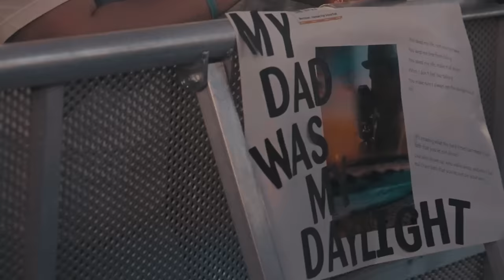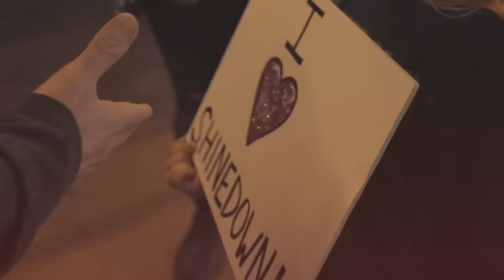Shinedown - Daylight Video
The new video for “Daylight” is out now!

This video is dedicated to the people in our lives who make sure we see the Daylight: Our audience. The video features some of our most memorable moments from the Planet Zero World Tour 2022.

The majority of the footage was shot at the below U.S. dates (but not limited to) and also features a few moments from our Canadian run as well.

9/2/22 Pryor, OK Rocklahoma
9/3/22 Kansas City, MO Azura Amphitheater
9/5/22 St. Louis, MO Hollywood Casino Amphitheatre
9/6/22 Cedar Rapids, IA Alliant Energy Powerhouse
9/9/22 Pittsburgh, PA The Pavilion at Star Lake
9/10/22 Holmdel, NJ PNC Bank Arts Center
9/11/22 Camden, NJ Waterfront Music Pavilion
9/13/22 Mansfield, MA Xfinity Center
9/14/22 Saratoga Springs, NY Saratoga Performing Arts Center
9/16/22 Gildford, NH Bank of New Hampshire Pavilion
9/17/22 Syracuse, NY St. Joseph's Health Amphitheater at Lakeview
9/18/22 Virginia Beach, VA Veterans United Home Loan Amphitheater at Virginia Beach
9/20/22 Darien, NY  Darien Lake Amphitheatre
9/21/22 Detroit, MI Pine Knob Music Theatre
9/23/22 Louisville, KY Louder Than Life
9/24/22 Grayslake, IL Lake County Fairgrounds
9/26/22 Charlotte, NC PNC Music Pavilion
9/28/22 Biloxi, MS Coast Coliseum
9/30/22 Irving, TX The Pavilion at Toyota Music Factory
10/1/22 Houston, TX The Cynthia Woods Mitchell Pavilion
10/2/22 Cedar Park, TX HEB Center at Cedar Park
10/5/22 Albuquerque, NM Isleta Amphitheater
10/7/22 Phoenix, AZ Ak-Chin Pavilion
10/8/22 Anaheim, CA Honda Center
10/9/22 Sacramento, CA Aftershock Festival

Video By: Sanjay Parikh

The official YouTube channel of multi-platinum rock band: Shinedown.